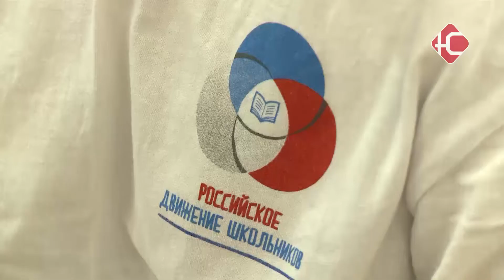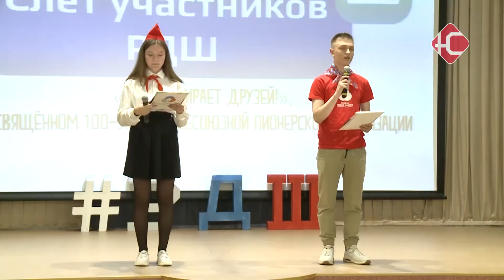"РДШ" собирает друзей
Сегодня на базе школы № 7 состоялся городской слет лидеров первичных отделений российского движения школьников. На котором ребята подвели итоги своей деятельности за прошедший год и определились с дальнейшим направлением работы. А также узнали результаты конкурса "Лучшая команда РДШ" и вспомнили о пионерском движении, которому в этом году исполнилось 100 лет.

Российскому движению школьников более 6 лет. За это время удалось реализовать многое. И выполнить первоначальную задачу. Привлечь молодежь к участию в общественной жизни.

"Российское движение школьников за 6 лет его существования оно развивается. Оно не стоит на месте. Потому что когда 6 лет назад организация появилась, это была история про одно. Это была история про то, как соединить и объединить детей в разные проекты. Потом эти проекты стали укрепляться, они стали традиционными, появились те, кто понимает, как эти проекты реализуются и строятся"

Ежегодный городской слет - это время подведения итогов. Каждая команда представляет на суд жюри полный отчет о своих делах. Визитка, проекты, акции и конкурсы. Все, что ученики каждого образовательного учреждения успели воплотить и провести. Традиционно выбирается пять лучших школ. В этом году в список вошли 2, 8, 10, 13, и школа развития 24

"Ребята должны были представить визитную карточку своей команды, обязательно информацию о реализации мероприятий, акций и проектов российского движения школьников на муниципальном, региональном и всероссийском уровнях. А также они должны были организовать в соц-сетях активность, посвященную исторической дате - 100-летию пионерской организации "

"В конце 20-го века пионерская организация перестала существовать. Но энергия детства не остыла. И на смену пионерам пришли другие ребята.  Не важно, в какое время вы родились. Во время красных галстуков или новых технологий. Были вы пионером, или волонтером. Собирали макулатуру, или проводили акции. Важно, какой след мы оставляем после себя своим делом. Наши следы это память о нас для наших будущих поколений "

С каждым годом к движению подключается все больше школьников. И каждый находит себе место. Одни придумывают и воплощают проекты. Другие пробуют себя в роли волонтеров. Камиле больше всего нравится участвовать в "Классных встречах".

"Мы весь год, везде где только можно участвовали, занимали места и хорошо себя проявляли. Мне очень нравятся встречи с РДШ. Я встречаю много новых знакомых, плюс это новые друзья. И вообще, мне нравится, как все организовано. все очень весело, и мне нравится."

По словам участников, каждая встреча рдш это прежде всего положительные эмоции. По итогам самые активные ребята получили памятные подарки и грамоты.